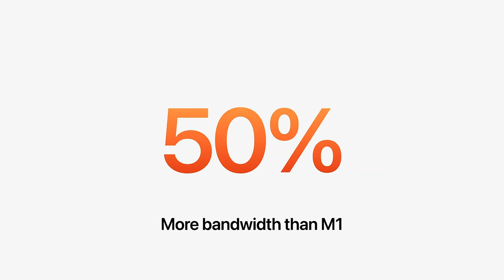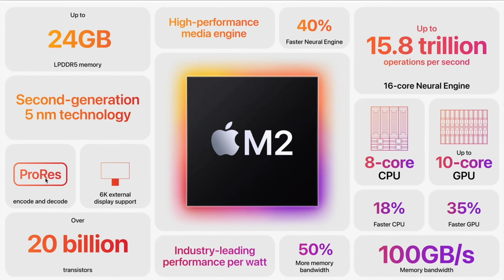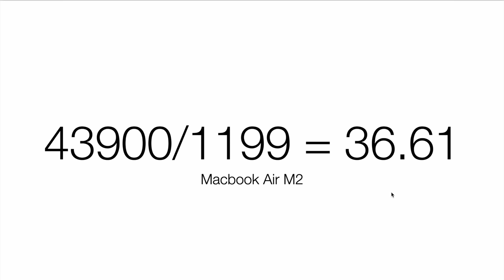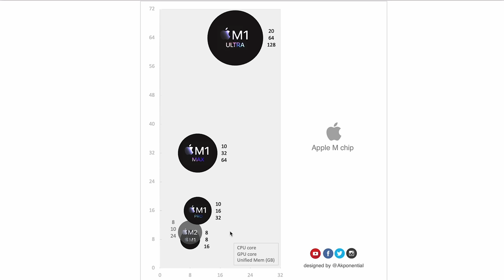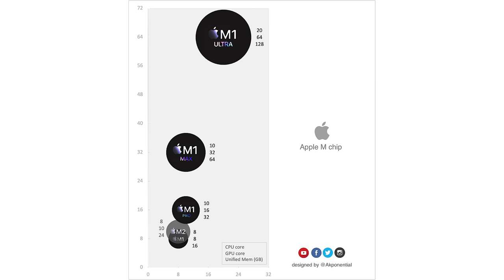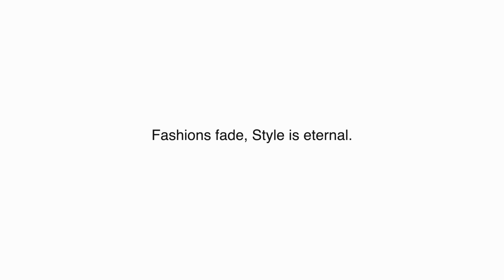สรุป Macbook Air M2 ใน 2 กราฟ (ซื้อตัวไหนดี? ไป Air M1 หรือ M1 Pro ดีกว่าไหม?)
MacBook Air M2 หน้าตาดี, spec ดี, แต่ราคาแรงไป มันยังน่าสนใจอยู่ไหม? เราควรซื้อตัวไหนดี หรือไปซื้อรุ่นเก่า Macbook Air M1 ดีกว่า หรือยอมจ่ายเพิ่มอีกหน่อยไป Macbook Pro 14" M1 Pro ไปเลยดีไหม? คลิปนี้ผมมีคำตอบครับ

*แก้ไขนะครับ คนทักท้วงว่าผมควรจะใช้ Vat คำนวนด้วยซึ่งผมเห็นด้วยครับ
จริงๆผมทราบเรื่อง Vat เพียงแต่ต้องการจะสื่อสารให้มันเข้าใจง่ายๆโดยลืมไปว่าสุดท้ายค่า Exchange Rate ต่างกันเยอะอยู่แบบมี Tax และไม่มี Tax ครับ
Exchange rate แบบรวมคิด Tax ครับ
M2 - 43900 / (1199*1.07) = 34.21 บาท/usd
M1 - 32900 / (999*1.07) = 30.78 บาท/usd​
ปล. แต่ key message ที่ผมต้องการพูดยังคงเดิมครับ คือ Apple ใช้ Exchange Rate ใหม่ที่แพงขึ้นสำหรับ M2 ดังนั้นสำหรับคนไทย การซื้อ M2 คุ้มค่าน้อยกว่า M1 ที่ใช้ Exchange Rate เก่าครับ (และผมไม่ได้หมายความว่า Apple ไม่ควรใช้ Exchange Rate ใหม่)

สารบัญ
0:35 chip M2 มีอะไรใหม่?
1:33 MacBook Air M2 ราคาแพงยังไง?
2:45 กราฟที่ 1 - chip M2 แรงแค่ไหนเมื่อเทียบกับ M1, M1 Pro, M1 Max และ M1 Ultra
3:53 กราฟที่ 2 - เปรียบเทียบราคาของ Macbook แต่ละรุ่น
5:18 กราฟที่ 2 - เปรียบเทียบ Macbook Air M2 กับ Macbook Pro M2 13"(ตัวเก่า)
8:53 กราฟที่ 2 - เปรียบเทียบ Macbook Air M2 กับ Macbook Air M1
13:56 กราฟที่ 2 - เปรียบเทียบ Macbook Air M2 กับ MacBook Pro 14" M1 Pro

ใครยังไม่รู้ว่า Macbook Air M2 มีอะไรใหม่มั้ง ดูผลอธิบายเต็มๆในงาน WWDC 2022 ได้ครับ

ใครสนใจซื้อ Macbook ได้ตาม link นี้นะครับ

MacBook Air M1 รุ่นเริ่มต้น

*การซื้อของผ่าน affiliate link ข้างต้นเป็นการช่วยให้ผมได้ %รายได้จากการซื้อของคุณนิดหน่อย โดยที่คุณเองไม่ได้เสียผลประโยชน์อะไรเลยครับ (ราคาที่คุณซื้อก็คือราคาปกตินะครับ ไม่ได้แตกต่างจากการซื้อโดยทั่วไปเลย)

อยากจะบอกว่าแทบทุกคลิปที่ผมทำขาดทุนครับ ถ้าชอบ Content สไตส์ของผม อยากสนับสนุนให้ผมทำต่อเรื่อยๆ ขาดทุนน้อยลง มีเงินทำหลายๆอย่างมากขึ้น ทำให้ดีขึ้นเรื่อยๆ ช่วยสนับสนุนผมทาง Patreon ได้ครับ แล้วคุณก็จะได้รับ content พิเศษเป็นการตอบแทนด้วย

Akponential เป็นช่อง Solo เดี่ยวของคุณเอก
ติดตาม Content ของ Akponential ได้ทุกช่องทาง